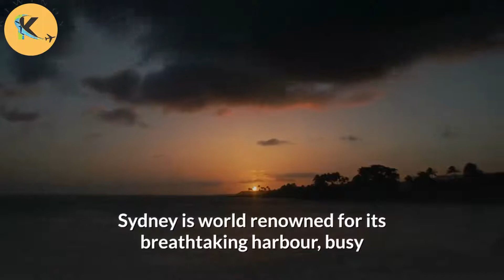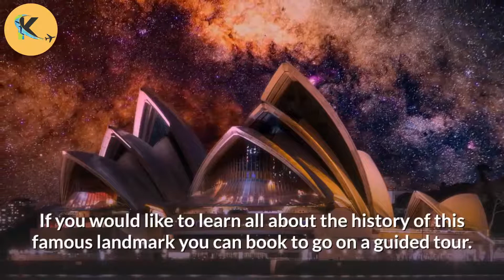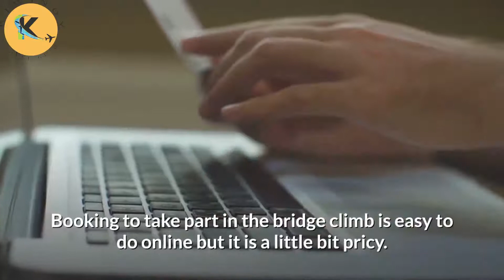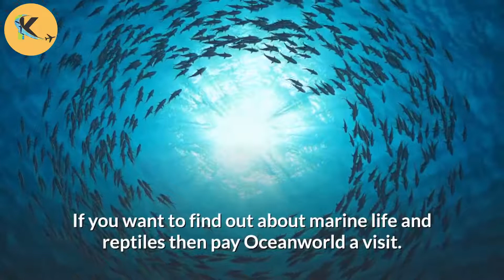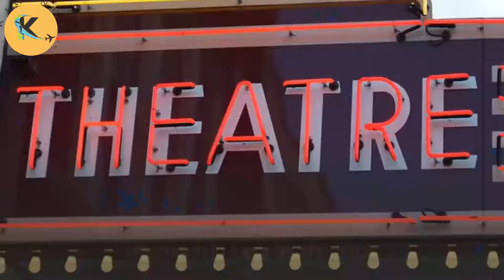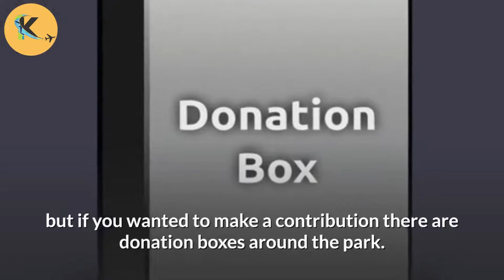Sydney Australia Travel Guide I Sydney Tourist Destination I Sydney Opera House I Ten Things To do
Do you know that Sydney is the capital of New South Wales and one of Australia’s largest cities known for its harbourfront Sydney Opera House?  Sydney also ranks as the top ten list as the most liveable cities in the world.  This video, therefore, will showcase Sydney Australia Travel Guide and ten things to do while you are there.
Sydney is world renowned for its breathtaking harbour, busy but laid back lifestyle and glorious golden sandy beaches. Sydney is very multicultural and a definite must for any traveler. There is so much more to do here than you could ever imagine. It doesn’t matter what your budget is, you will still have the time of your life.